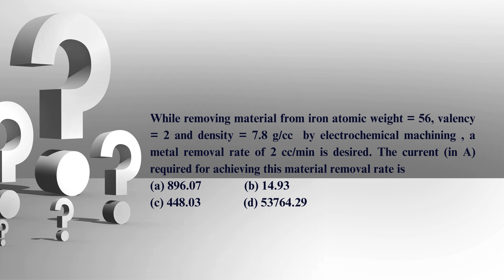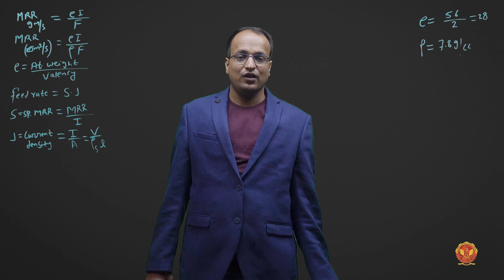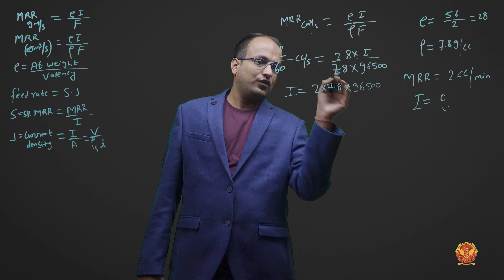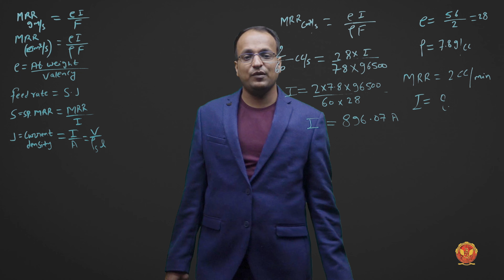7.7 Problem 4 based on Unconventional Machining | Gate Questions | ME405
GATE Questions  - Mastering Manufacturing Technology Challenges

Welcome to the ultimate challenge – Unit 7.0 Gate Questions! We've meticulously curated a series of intricate problems to elevate your understanding of manufacturing technology. Let's delve into the specifics:

7.1 Tool Life Challenges:
Explore the intricacies of tool life, unraveling the factors that influence it. From tool materials to cutting speeds, each problem presents a unique scenario to sharpen your analytical skills.

7.2 Metal Cutting Conundrums:
Immerse yourself in the world of metal cutting. Tackle problems related to machining processes, tool angles, and optimal cutting conditions. Master the art of precision in every cut.

7.3 Decoding Tool Setting:
Grasp the significance of accurate tool setting. These problems delve into the nuances of tool alignment, ensuring you comprehend the critical role it plays in manufacturing precision.

7.4 Navigating Abrasive Machining:
Embrace the challenges presented by abrasive machining operations. From wheel selection to achieving surface finish, each problem acts as a stepping stone toward mastering the intricacies of abrasive machining.

7.5 Surface Finishing Puzzles:
Delve into the intricacies of achieving impeccable surface finishes. Explore problems that test your knowledge of processes and techniques to attain the desired surface quality.

7.6 Broaching Operation Quandaries:
Uncover the secrets of successful broaching operations. These problems delve into the depths of broach selection, speeds, and feeds, preparing you for precision in every stroke.

7.7 Unconventional Machining Mysteries:
Embark on a journey through unconventional machining methods. From EDM to laser machining, these problems challenge your understanding of non-traditional approaches.

7.8 Tool Cost Dilemmas:
Grapple with the economic aspects of tooling. These problems navigate through tool life considerations, material costs, and efficiency, offering insights into optimizing tool-related expenses.

7.9 CNC Enigmas:
Enter the realm of Computer Numerical Control (CNC). Solve problems that encompass programming, tool changes, and precision, preparing you for the intricacies of modern machining.

Gear up for a transformative learning experience!